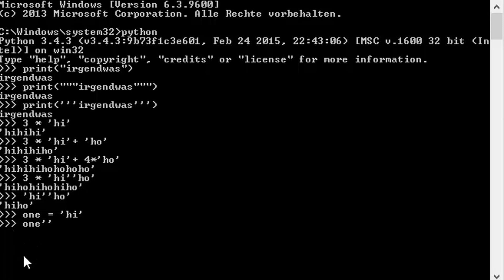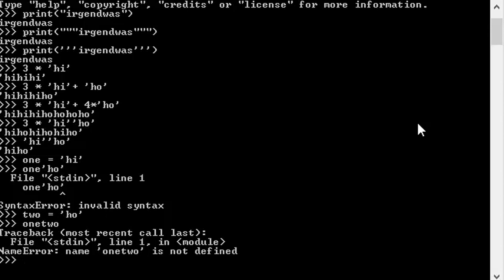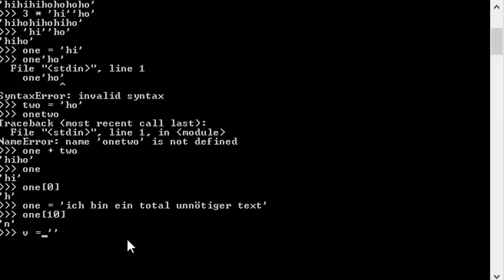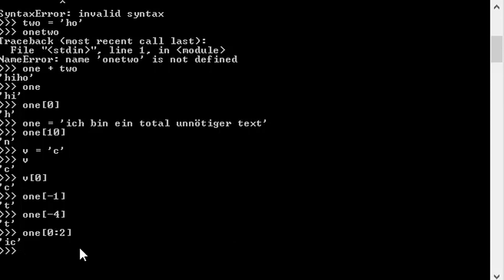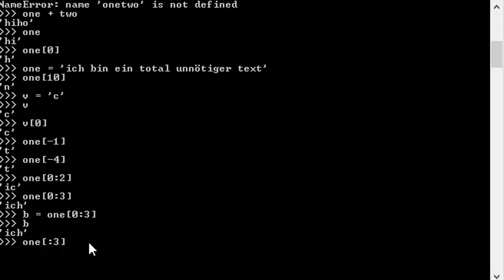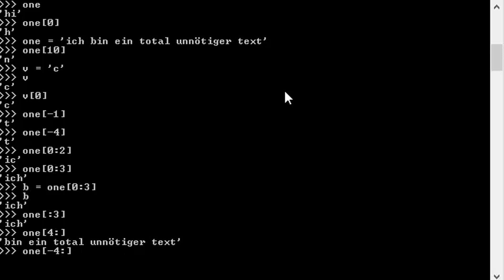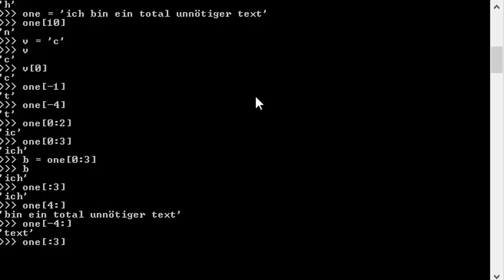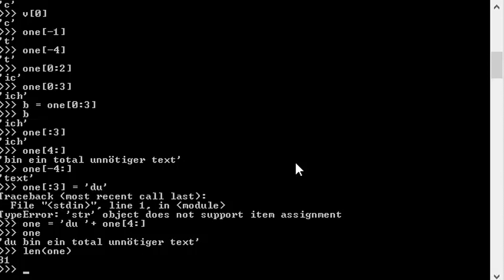Python Tutorial #5 - Strings als Listen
In diesem Video zeige ich euch weitere wichtige kleine Details zu Strings und wie sie als Listen fungieren. Das hilft beim Verständnis vielleicht auch etwas.